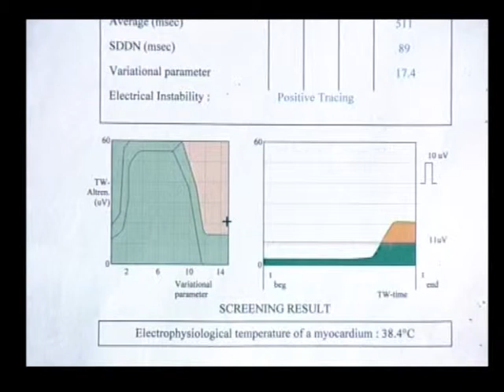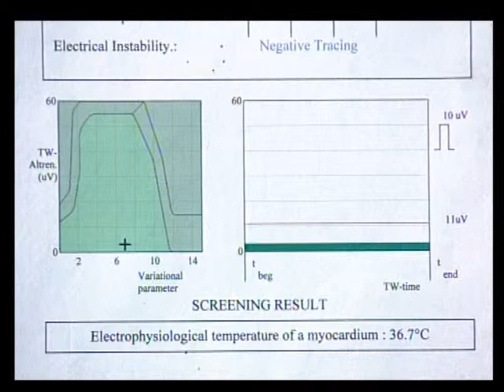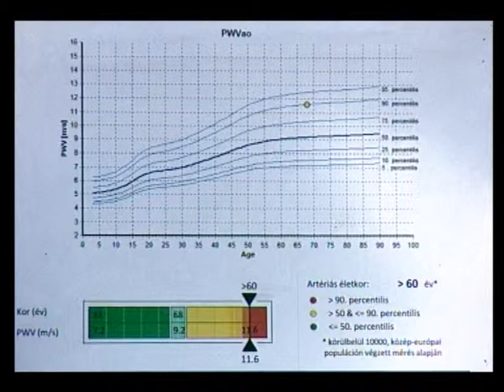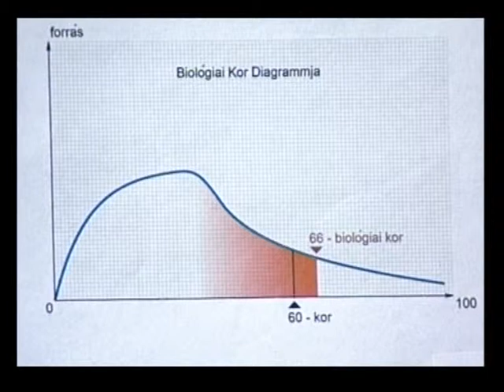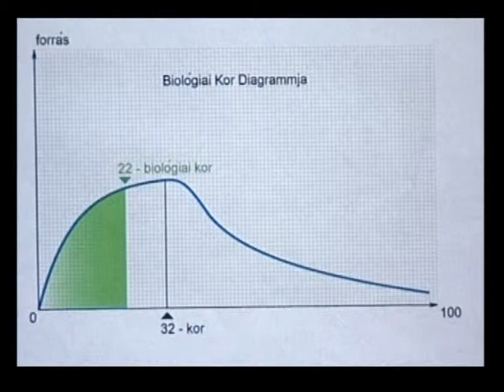Egészségpercek 2013.10.07. hatoscsatorna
Műsorvezető - Tihanyi Tamás